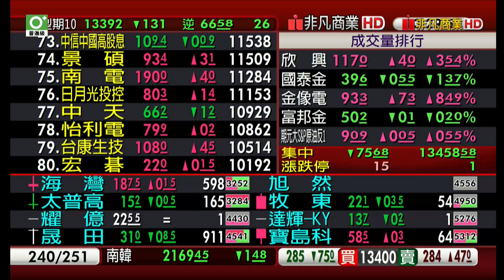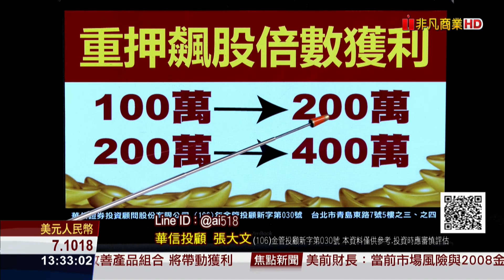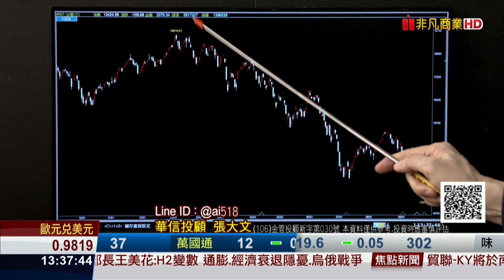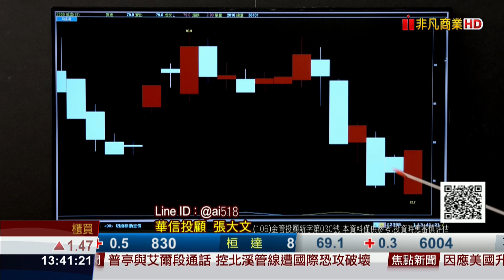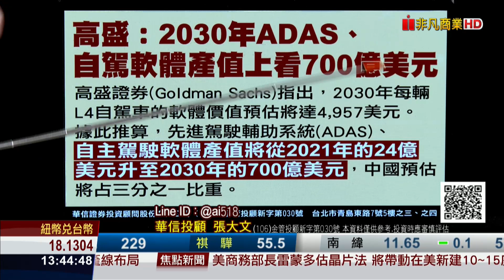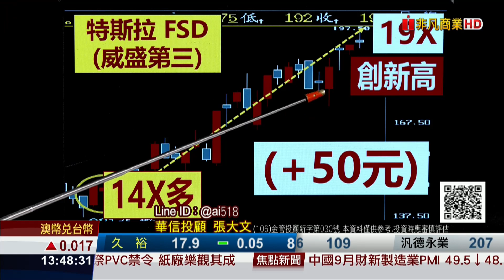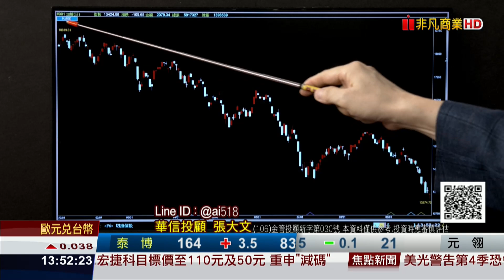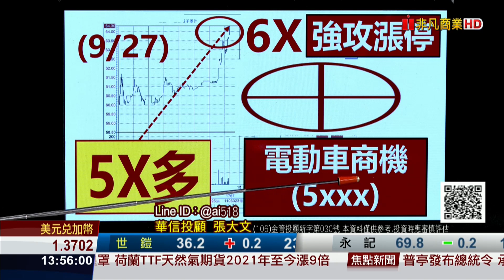20220930大戶籌碼論